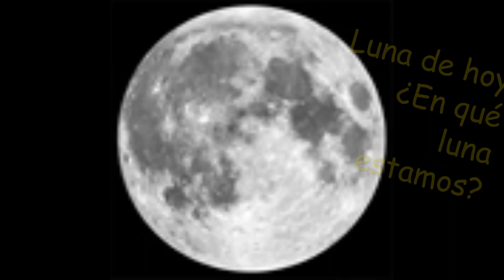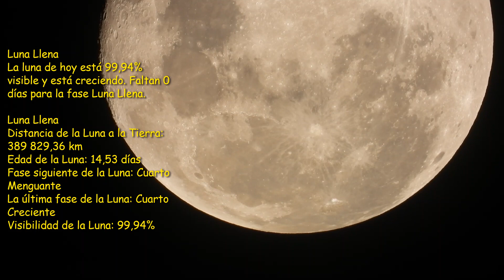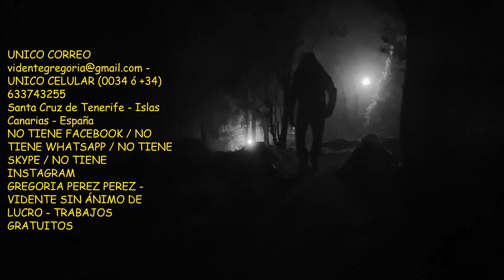LUNA DE HOY DIA 3 DE AGOSTO 2020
LA LUNA Y SU INFLUENCIA EN LA MAGIA
Quien más quien menos ha oído hablar de los poderes de la Luna y su influencia sobre la vida en este planeta. Este es un tema muy extenso puesto que mareas, criaturas y hombres, todos estamos expuestos a esta influencia. La magia, el esoterismo, la brujería y muchas otras tradiciones en las que se mueven energías no son ajenas tampoco y también están pendientes de la influencia lunar.